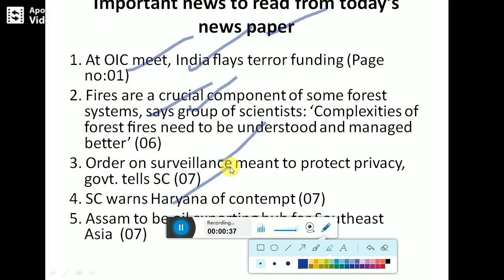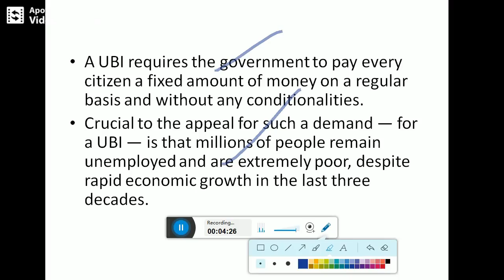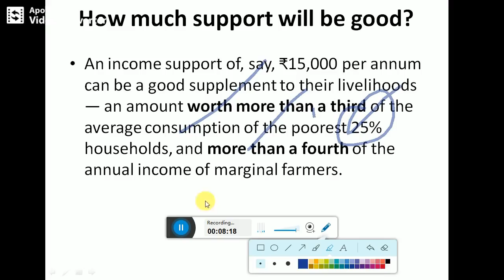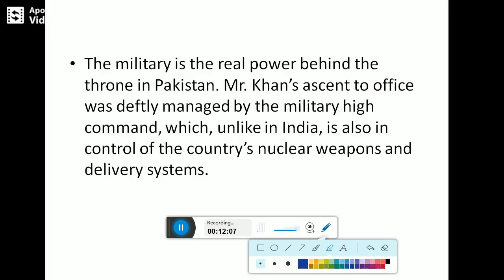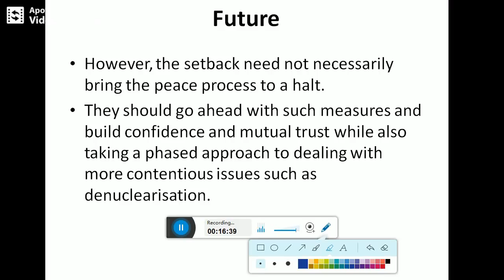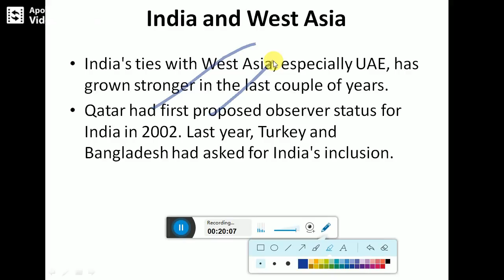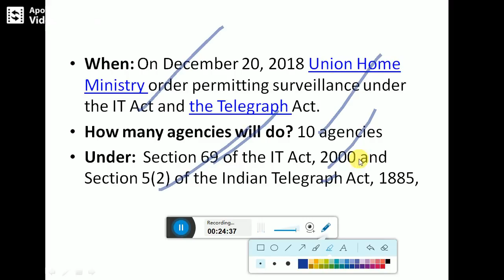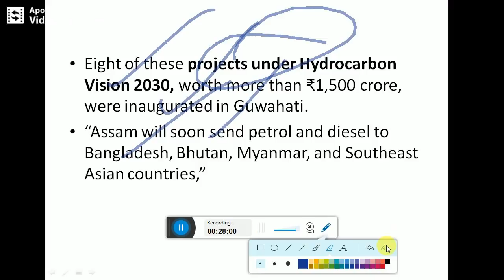The Hindu News Analysis in Telugu - 02 March 2019 Telugu Current Affairs for Civils Preparation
Telugu Current Affairs The Hindu News Analysis 02 March 2019 | Telugu Current Affairs Useful For Civil Preparation , APPSC, TSPSC,SSC, Railway, Banking Examinations.